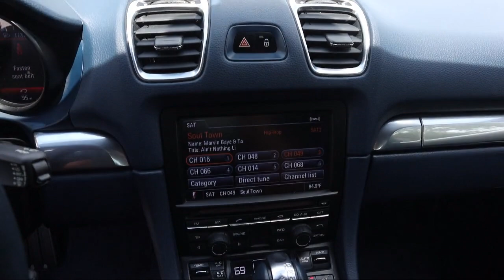2015 Porsche Boxster St. Petersburg Tampa Clearwater Bradenton Palm Harbor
2015 Porsche Boxster Stock Number: P414352 Vin:WP0CA2A81FS110319.